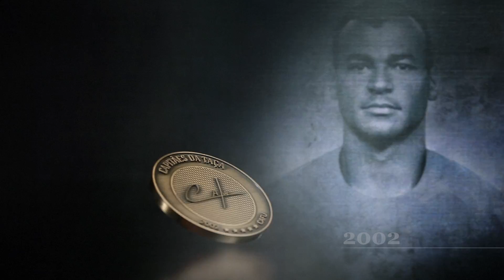Capitães da Taça 30Segs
Filme Technos Capitães da Taça

00:30 min

Cliente: Technos
Direção e Fotografia de vídeo: Heber Bezerra
Imagem dos jogadores: Infoglobo
Edição: Heber Bezerra e Thales Gonçalves (Makeplug)
Pós-Produção: Thales Gonçalves (Makeplug)
Locução: Marcio Dondi
Gravação da locução: Cristiano Caldeira
Trilha Sonora: Mariana Freitas e Thales Gonçalves (Makeplug)
Aprovação: Juliana Fernandes - Grupo Technos
Agradecimentos: Gabriel Correa, Liana Garcia e Ricardo Carvalho